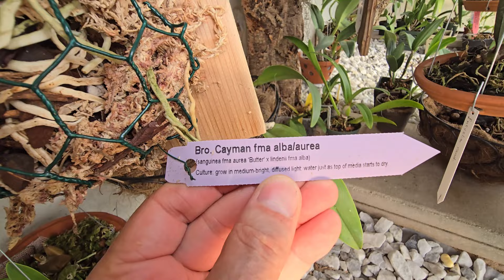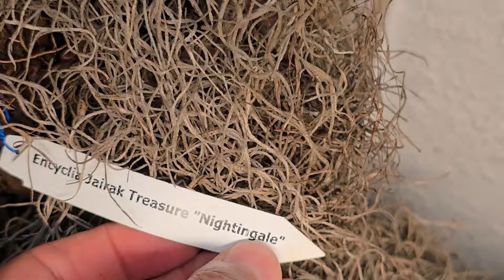Our Orchid Blooms this week. Old Growing Area update.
As we discover new bloom in our orchid collection, we share them with all of you. We unveil the newly renovated old orchid growing area. Finally, we show my mom's Aerides odorata orchid I bought for her in the late 80s or early 90s.
Send pictures of your orchid collection to